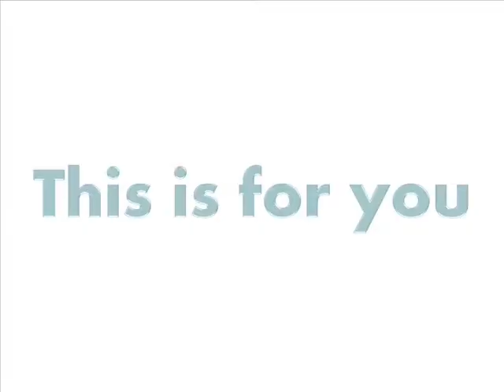Happy Birthday Bithy - By SAIF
A birthday gift to my Elder Sister Bithy!